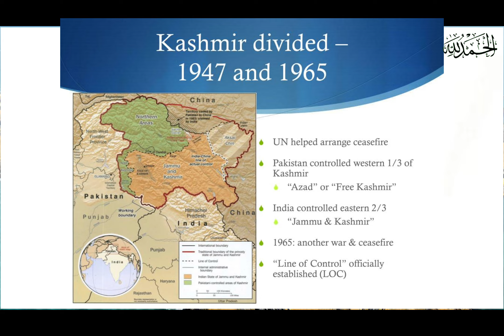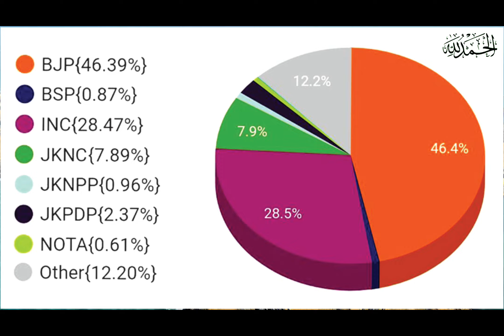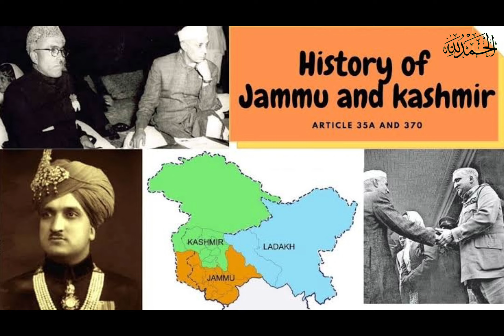Kashmir issue explained | Pakistan | India | Article 370| Kashmir conflict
Kashmir issue explained

Digital Documentary Viewers

In this video, it is told about the Kashmir problem, how the Kashmir problem arose and what were the reasons and what were the losses that the Kashmiri people had to bear and how Pakistan supported the Kashmiris in this and how India If the Kashmiris were harmed, all the details have been explained in this video, please give your opinion in the up comment, thank you